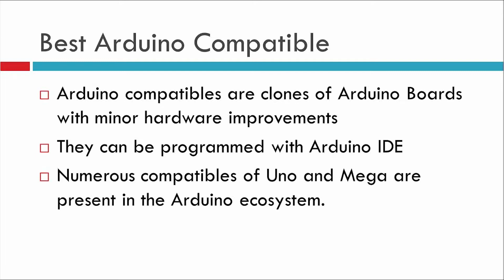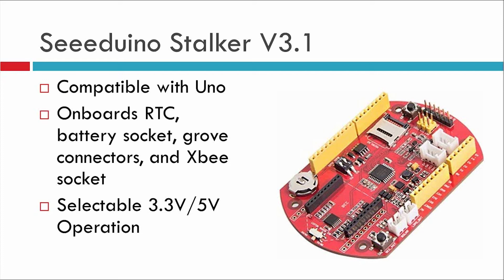Best Arduino Compatibles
I teach Programming, Electronics, Science, and Mathematics on Udemy.